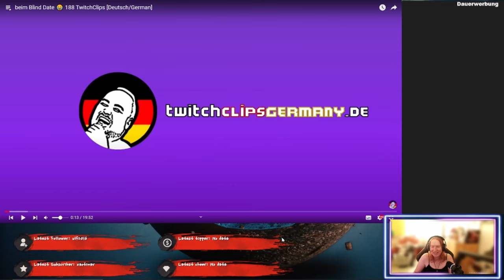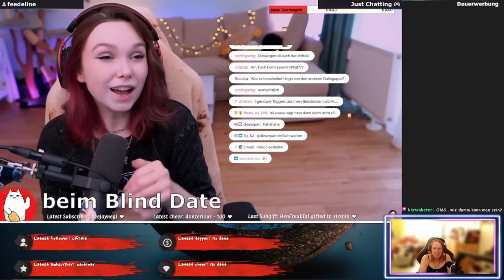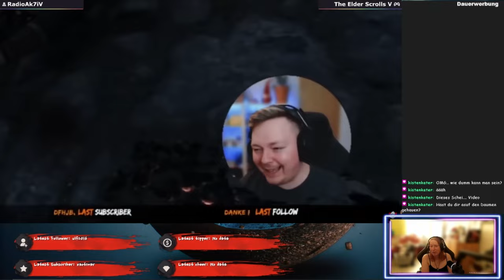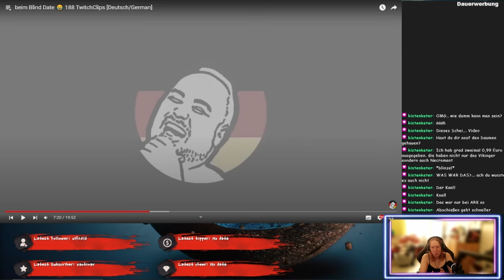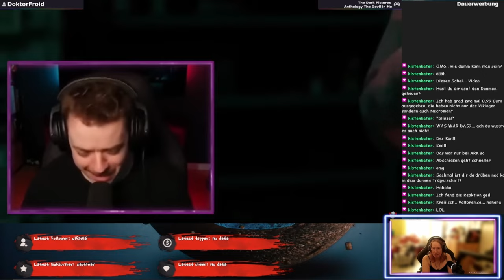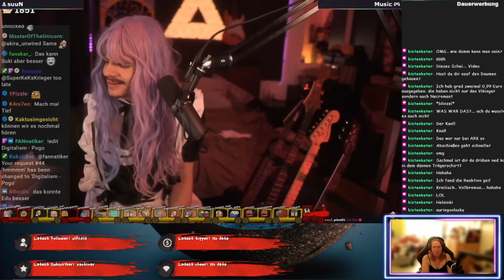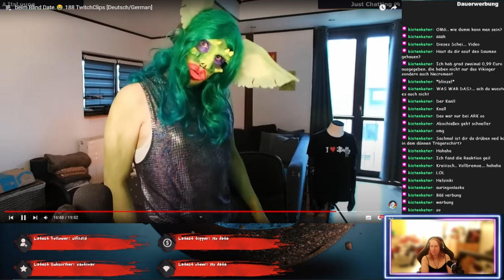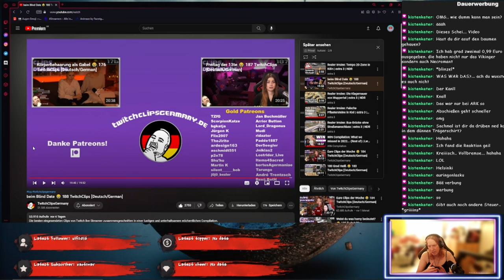Freudische Versprecher&andere Gemeinheiten - TwitchClipsGermany - ReactTime mit kufozei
Das ist wieder ein Festival neuer Clips, wenn auch etwas verspätet. Aber ich gebe auch wieder meine Kommentare dazu. Viel Spass euch!